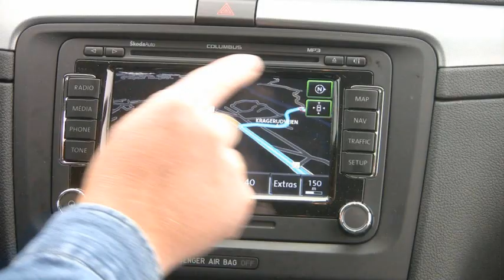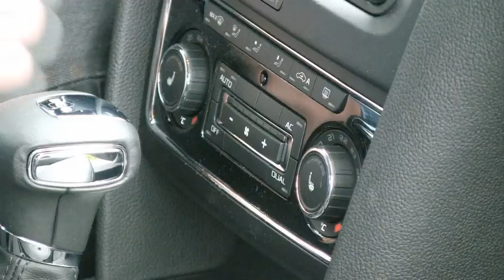Skoda Superb test.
A short test of the new Skoda Superb.